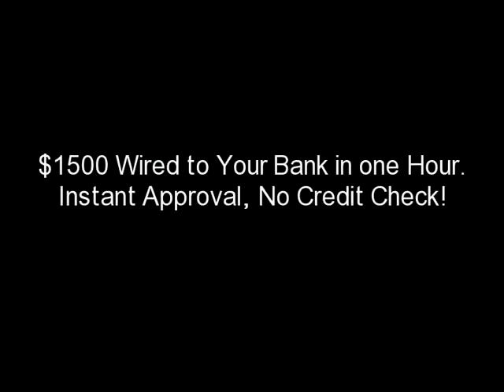baycashfinancial.com Fast Loan in 1 Hr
baycashfinancial.com Fast Loan in 1 Hr $1500 Wired to Your Bank in one Hour.